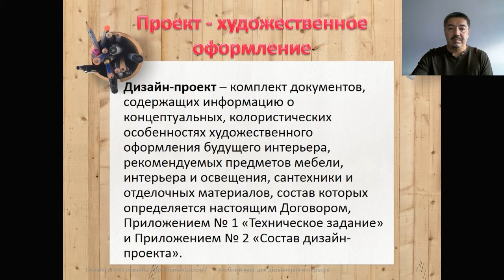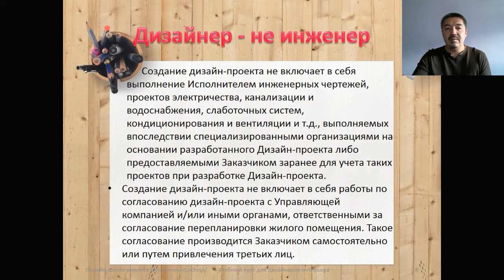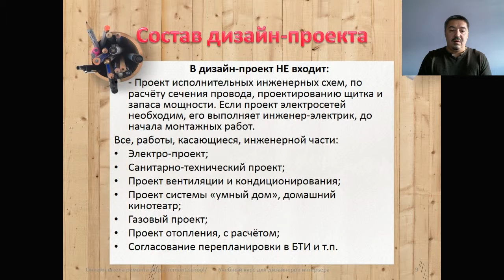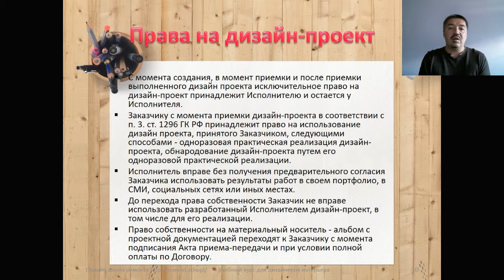Что не должен делать дизайнер и Авторские права на проект